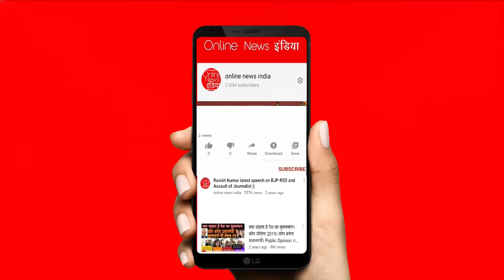किसानों के मुद्दों पर सुप्रीम कोर्ट के, वकील ने बड़ा फैसला दिया